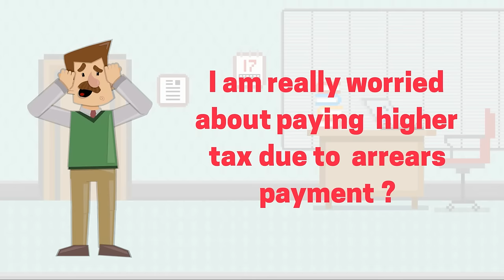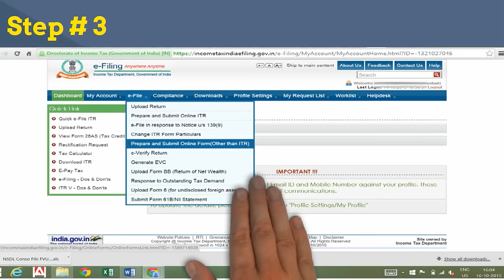How to Get Arrears Relief u/s 89(1) & File Form 10E Online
Claiming arrears relief u/s 89(1) & Filing Form 10E Online
Have you received any portion of your salary in arrears or in advance, or your have received family pension in arrears ?
Are you worried about paying a higher tax due to such arrears ?
Don’t worry !. Claim relief under section 89(1) .

1. Compute your relief u/s 89(1) by reading Rule 21A .

2. Fill up form 10E .

3. You will have to attach the Form 10E with income tax return .
How to File Form 10 E ??

and login

Step 2 : Go to “E-file” Menu

Step 3 : Click on “Prepare and submit online form (Other than ITR)